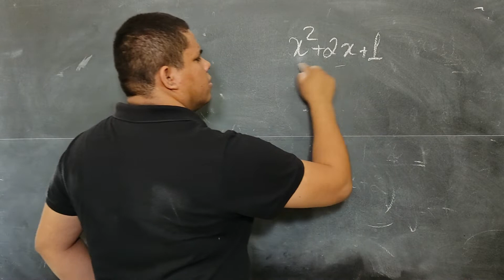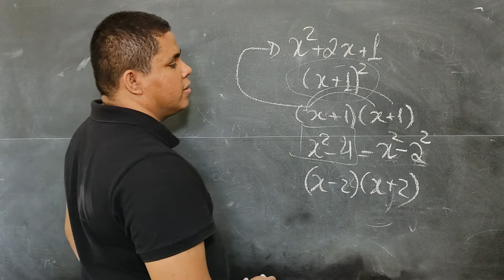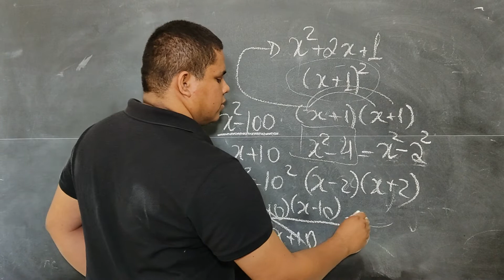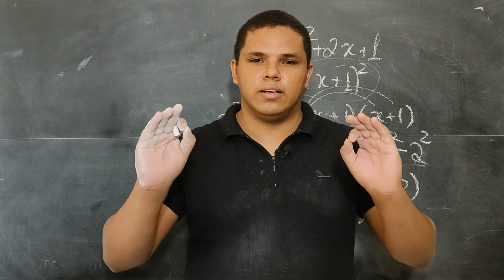Produtos notáveis na simplificação de expressões algébricas | Prof Lemuel Ponce Matemática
É comum o incentivo a decorar a aparência de um produto notável. Tem gente até inventando “musiquinha”  pra que as pessoas decorem. Tudo perca de tempo! Produtos notáveis são frutos de distribuições, ou seja, a propriedade da distribuição em relação à adição (ou subtração). Nesse vídeo, eu mostro exemplos que podem servir de base para você entender os outros produtos notáveis.